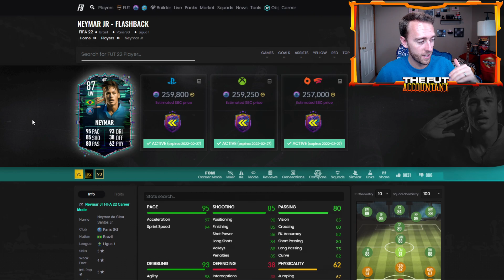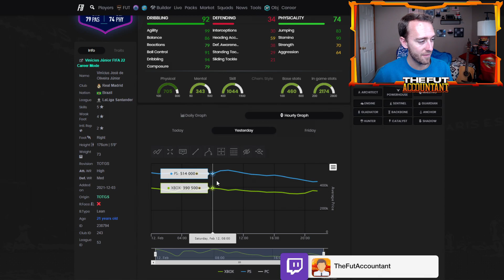flashback neymar actually broke the market